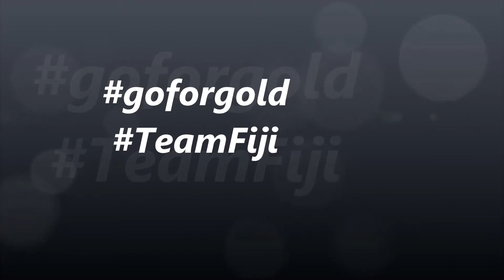Team Fiji Cheer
Team Fiji Assembly.